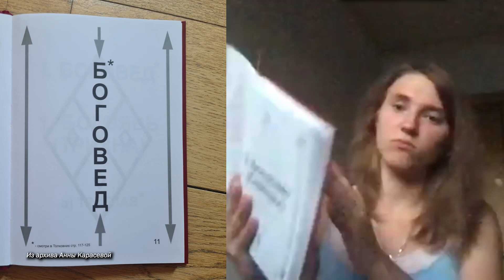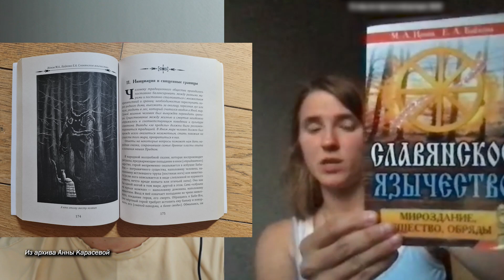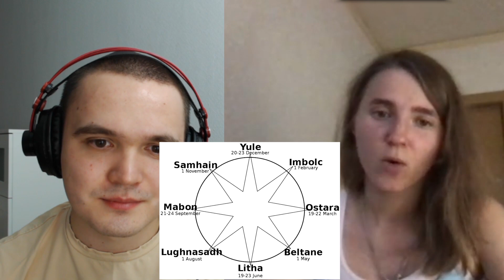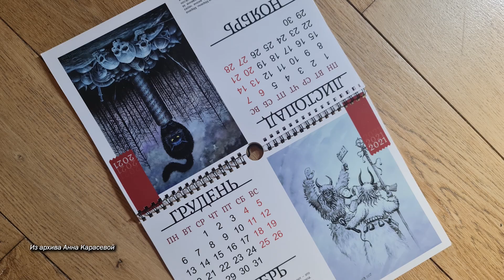НЕОЯЗЫЧЕСТВО ☀ Праздники, ритуалы и капища | Ссора с РПЦ | Фалло-культ | Интервью с Анной Карасевой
Анна Карасева - магистр религиоведения и исследователь неоязычества в России. Какие есть направления в неоязычестве и чем они отличаются? Что происходит во время ритуалов и праздников неоязычников? Зачем они поклоняются фаллу? Эти и другие темы интервью смотрите в данном видео (можете ориентироваться по таймкоду).

00:00 - Анна Карасева - магистр религиоведения
01:20 - Научен ли термин "неоязычество"?
03:11 - О христианоцентричности термина "язычество"
03:52 - Как реагируют неоязычники на слово "язычество"?
05:15 - Когда неоязычество стали изучать в России?
05:51 - Как в СССР создавали неоязычество
08:08 - Имена ученых, которые исседуют неоязычество
11:09 - Как академик Рыбаков повлиял на неоязычество?
12:32 - Почему Анна стала изучать неоязычество?
13:33 - В чем особенность неоязычества в России?
14:39 - Какие направления есть в неоязычестве?
15:42 - Про Схорон еж словен
19:40 - Про конфликты с неоязычниками
22:17 - Какие отличия есть между направлениями неоязычества
24:51 - Хиневич, Левашов, Трехлебов, Стрижак, Асов - почему они популярны?
27:37 - Про "Славяно-арийские веды" и "Велесову книгу"
28:55 - Какие неоязыческие группы изучала Анна?
30:07 - Про священные тексты неоязычников
30:52 - Откуда неоязычники берут сакральные знания?
31:01 - Что такое родничок?
32:19 - Про божественное откровение неоязычников
35:39 - Про конфликт откровений неоязычников
36:54 - Особенности иерархии неоязычников
39:41 - Какие священные тексты изучила Анна?
40:52 - Вероучение неоязычников
42:34 - О конфликте с РПЦ
44:03 - О фильме "Викинг" и других
45:51 - О храмах и капищах неоязычников. Капище в битцевском Парке
46:42 - Капище на Красотынке
47:15 - О неоязыческом храме Союза славянских общин - Храм Огня Сварожича
47:58 - Фаллический конфуз на Купалу в Храме Огня Сварожича
51:10 - Как русские неоязычники относятся к неоязычникам из Украины и Белоруссии?
53:01 - Как русские неоязычники относятся к западнославянским и южнославянским богам?
54:26 - Про неоязыческий годичный цикл
57:04 - Отношение неоязычников к пантеону князя Владимира
58:07 - Как неоязычники ощущают богов?
59:51 - Верят ли неоязычники в бога Рода и рожаниц?
01:00:47 - Про культ Перуна
01:02:44 - Центр славянской культура Васильева
01:04:45 - Какие ритуалы есть у неоязычников? Есть ли жертвоприношения?
01:05:40 - Учение о четырех стихиях
01:06:35 - Праздники неоязычников. Ярило Вешний
01:08:11 - Праздник Купала
01:08:40 - Фаллический культ на Купале
01:11:00 - Что такое раскрещивание и имянаречение?
01:13:47 - Как происходит наречение нового имени?
01:15:02 - Как проходят похороны? На пример Схорон еж словен
01:16:35 - "Чудо" на похоронах Богумила II
01:18:57 - Впечатления Анны от посещения неоязыческих групп